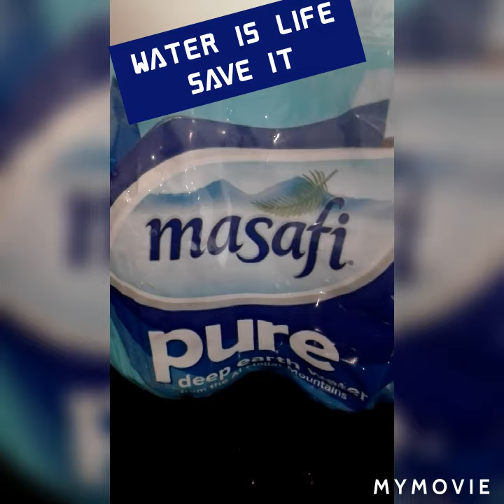how I change my mood from stress to refresh.